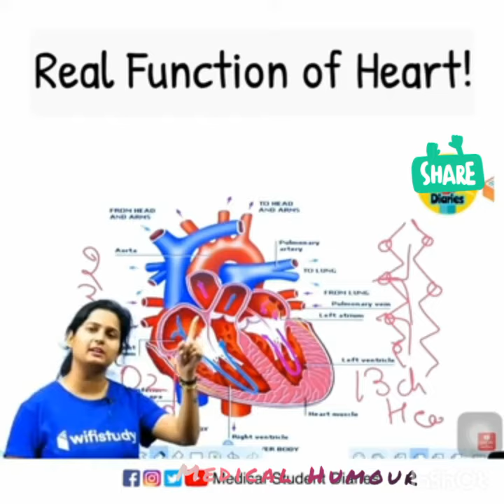Real function of heart.